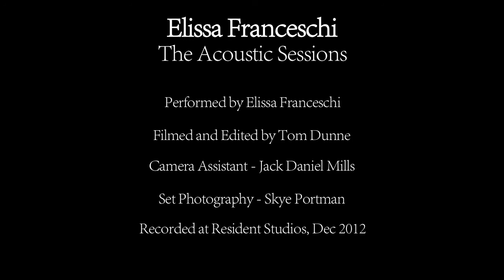The Acoustic Sessions; Elissa Franceschi - Coldplay/Rihanna mashup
An acoustic session of Elissa Franceschi performing a mashup cover of 'The Scientist' by Coldplay.